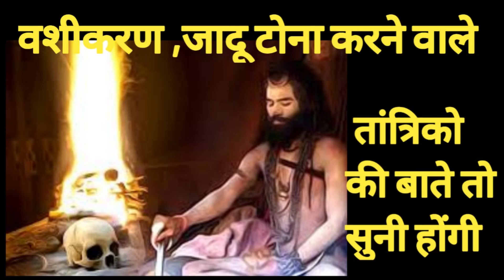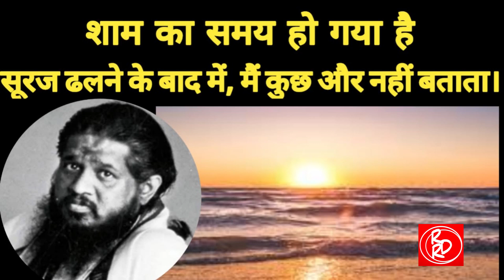Chandraswami who fools certain people/चंद्रास्वामी-सत्ता की ताकत और तंत्र के तांत्रिक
कहा जाता है चंद्रास्वामी  की बचपन से ही दिलचस्पी तंत्र साधना में हो गई और 16 साल की उम्र में वे संन्यासी या कहें तांत्रिक कहलाने लगे. लेकिन पीवी नरसिम्हाराव के सलाहकारों में रहे वरिष्ठ पत्रकार वेद प्रताप वैदिक भी कहते हैं, "चंद्रास्वामी व्यवहार कुशल तो बहुत थे, लेकिन उन्हें तंत्र विद्या और ज्योतिष का ना तो ज्ञान था और ना इन विषयों पर उनका कोई अध्ययन." फिर भी अपनी लंबी बाल-दाढ़ी, पीले वस्त्रों और रुद्राक्ष की माला के साथ चंद्रास्वामी में काफ़ी कुछ ऐसा था जिसका जादू दूसरों के सिर पर चढ़कर बोलने लगा था. वे दूसरों की कमज़ोरियां पढ़ लेते थे, ख़ासकर वैसे लोग जो बहुत पॉवरफ़ुल जगहों पर थे. ऐसे लोगों को पैसे और ताक़त की वजह से लोगों के धोखा देने का डर सताता रहता था.
पूर्व विदेश मंत्री के नटवर सिंह ने अपनी पुस्तक 'वॉकिंग विद लायंस' में लिखा है, "1979-80 में मैं पेरिस में बीमार पड़ा था. चंद्रास्वामी उस वक्त फ़्रांसीसी राष्ट्रपति के निजी फिज़िशयन के साथ मुझसे मिलने आए थे, ये देखकर ही मैं सकते में था कि उन्होंने मुझसे कहा कि वे सीधे यूगोस्लाविया से फ़्रांसीसी राष्ट्रपति से मिलने आए हैं. फ़्रांसीसी राष्ट्रपति ने लेने के लिए अपना निजी विमान भेजा था."

इसी पुस्तक में नटवर सिंह ने उस वाकये का भी ज़िक्र किया है जिसमें किस तरह से मार्गरेट थैचर के ब्रिटिश प्रधानमंत्री बनने की भविष्यवाणी की थी जो बाद में सच साबित हुई.

ब्रिटिश प्रधानमंत्री ही नहीं, बल्कि ब्रूनेई के सुल्तान, बहरीन के शासक, ज़ायर के राष्ट्राध्यक्ष भी चंद्रास्वामी के भक्त हो गए थे.